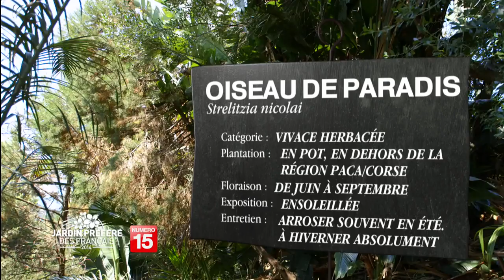U Giardinu di l'Isuli - Région Corse - Le jardin préféré des Français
A quelques encablures de Porto-Vecchio, en Corse du Sud, Jacques, professeur de mathématiques à la retraite, vit sa passion pour les plantes exotiques, tropicales et subtropicales. Et quelle passion puisqu’elle lui fait, voilà quinze ans, déménager des centaines de végétaux d’un précédent jardin (en Haute-Corse), pour les installer dans le splendide écrin d’un nouveau terrain en pente avec vue sur la Méditerranée. Et c’est parti pour une bonne grimpette et une longue balade à la découverte des 6 zones de ce jardin botanique hors du commun. On s’y perd dans la forêt tropicale australienne et néo-zélandaise, puis dans celle du sud-est asiatique. On est projeté dans le Pacifique avant d’atterrir en Macaronésie (Cap-Vert, Açores, Canaries, Madère). Enfin, direction l’Amérique centrale et du sud avant d’achever le périple du côté de l’Afrique australe ! Chez Jacques, s’épanouissent d’énormes fougères épiphytes, les aloès fleurissent à foison, et de nombreux végétaux ont le bon goût de se naturaliser… Quand on aime les plantes, elles vous le rendent, ce n’est pas Jacques qui vous dira le contraire !